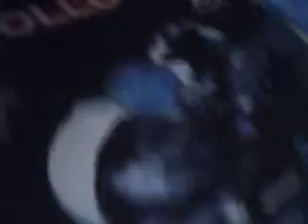unboxing for apollo 18 blu ray